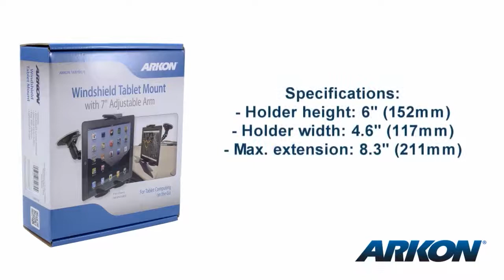Windshield Suction Tablet Car Mount for iPad Air iPad 3 with Retina Display iPad 2 | Arkon TABPB070